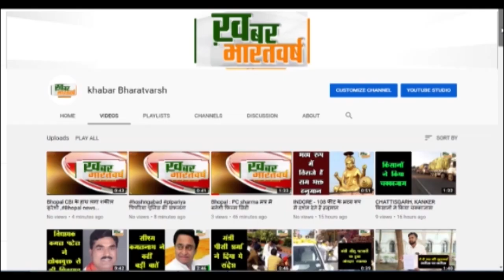स्व. डॉ. अरविंद सिंह चौहान सोशल वेलफेयर समिति के तत्वाधान मे आयोजित राज्यस्तरीय कब्बड्डी प्रतियोगिता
सोहागपुर : स्व. डॉ. अरविंद सिंह चौहान सोशल वेलफेयर समिति के तत्वाधान मे आयोजित राज्यस्तरीय कब्बड्डी प्रतियोगिता